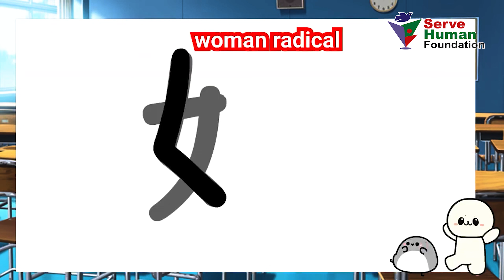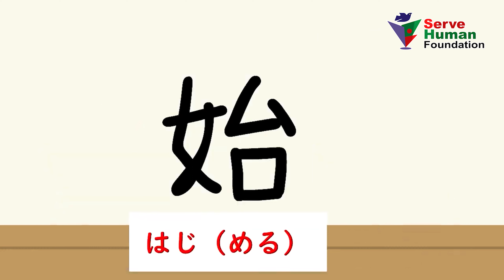JAPANESE NAT and JLPT | N4 | Kanji | For Beginners | Part - 02 | Serve Human Foundation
📞Phone Number:
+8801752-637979